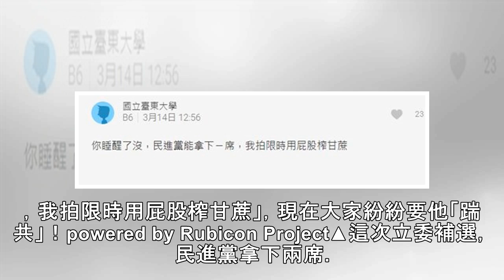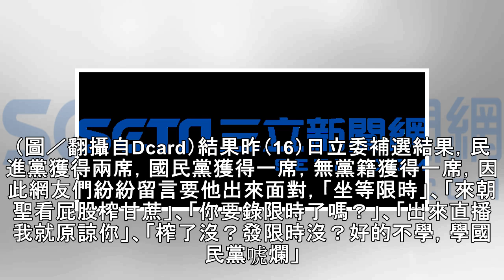嗆賭民進黨拿下1席就「用屁股榨甘蔗」 網友：榨了沒？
政治中心／綜合報導全國4席立委補選民進黨拿下2席，有網友日前在網路po文「立委補選國民黨一席都拿不到」，結果被一名網友嗆聲「民進黨能拿下ㄧ席，我拍限時用屁股榨甘蔗」，現在大家紛紛要他「踹共」！powered by Rubicon Project▲這次立委補選，民進黨拿下兩席。（圖／資料照）網友14日在《Dcard》發文指出，「沒什麼意外，周六立委補選4席，這4席，國民黨1席都拿不到，為什麼人民都還沒醒呢QQ，中華民國需要國民黨啊！」一名網友留言表示「你睡醒了沒，民進黨能拿下ㄧ席，我拍限時用屁股榨甘蔗」。▲網友嗆民進黨能拿下ㄧ席，就拍限時用屁股榨甘蔗。（圖／翻攝自Dcard）結果昨（16）日立委...